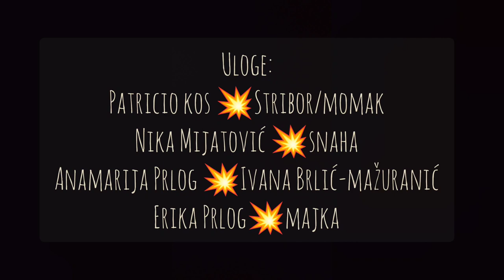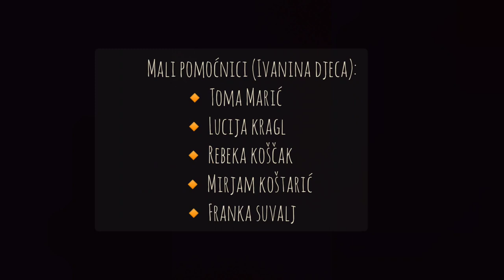Videonajava za djelo Šuma Striborova (Ivana Brlić-Mažuranić), Osnovna škola "Braća Radić" Koprivnica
Videonajava je izrađena za CARNET-ovo natjecanje Kamera, ton, e-Lektira! u suradnji učenika/ca i nastavnika/ca Osnovne škole Braća Radić Koprivnica. Više o natjecanju pročitajte ovdje